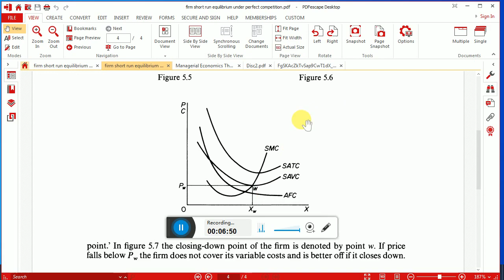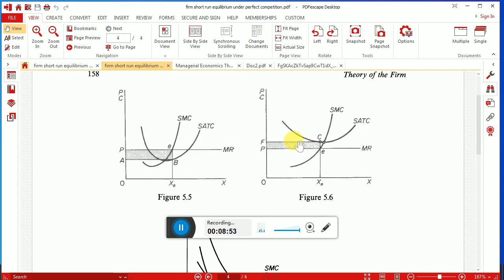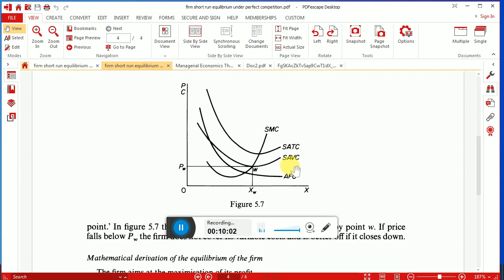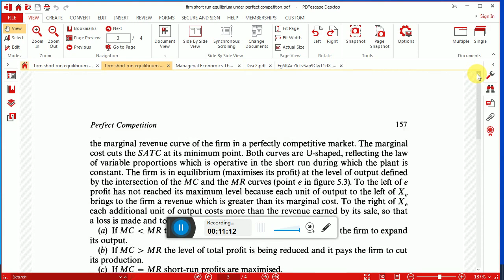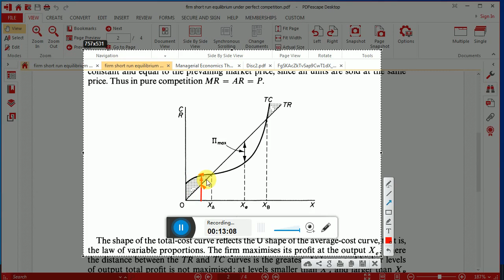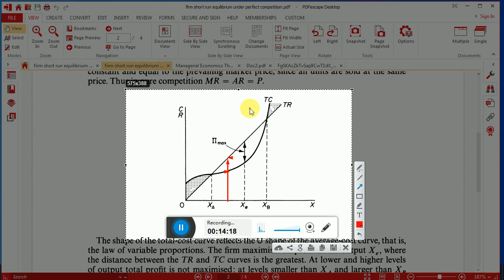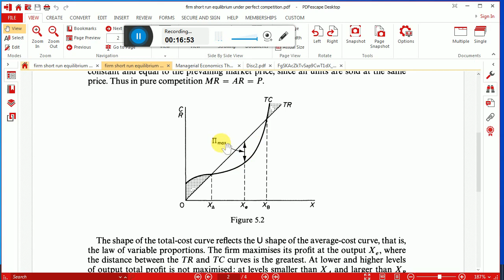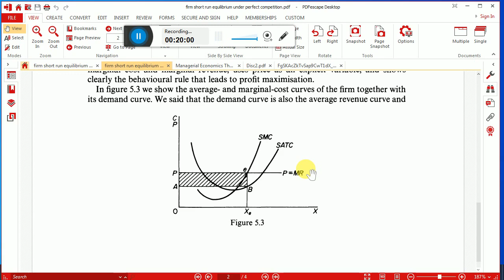Perfect Competition Part 3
Perfect Competition:
Costs, revenues of the competitive firm
Equilibrium of the firm in short run and log run